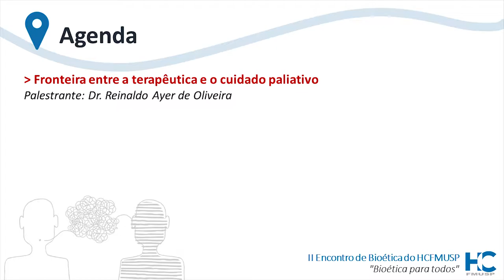Fronteira entre a Terapêutica e o Cuidado Paliativo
Dia 28 de junho de 2018 [Tarde - Mesa 2 - Palestra 3]

Mesa: Fronteira entre a Terapêutica e o Cuidado Paliativo
Palestra: Fronteira entre a Terapêutica e o Cuidado Paliativo
Palestrante: Dr. Reinaldo Ayer de Oliveira